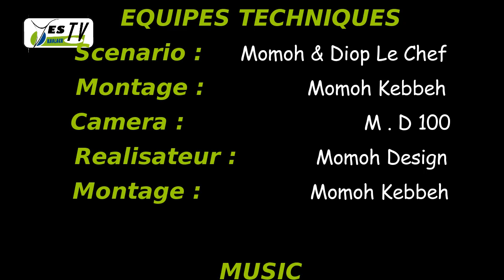Série Trahison - Saison 01 - Episode 04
La trahison est une œuvre de yes kaolack TV
Ce qui est plus grave avec la trahison c'est qu'il ne vienne jamais de vos  ennemis mais de vos meilleurs amis
Lou way deff 😊 Bopamm